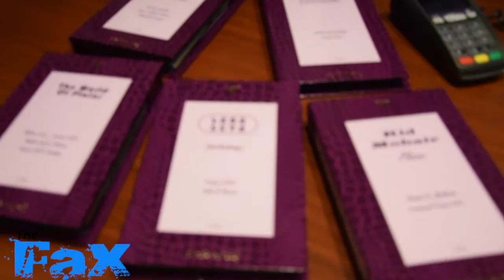The FAX Fashion episode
Our next  episode of the FAX. Join us as we visit 3 Halifax businesses.  Its all about fashion.